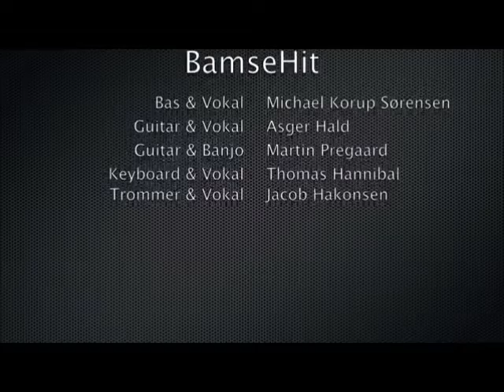Bamses Drenge booking Musiker Børsen